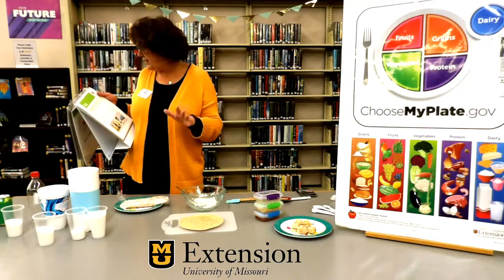March Adult Recipe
Wrap up and enjoy this delicous snack! Check out the Eating Smart Being Active App & Leslie Sansone excersises that Ann discusses in today's video.